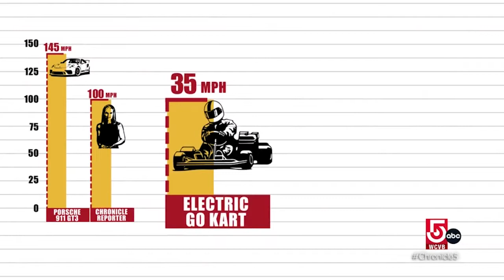RICM Greenpower F24 Program on WCVB Chronicle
The RICM Greenpower F24 program was featured on WCVB Chronicle.